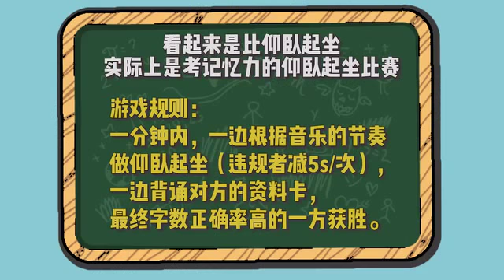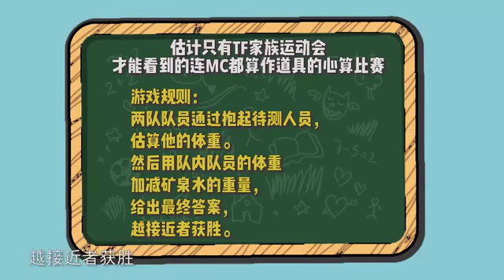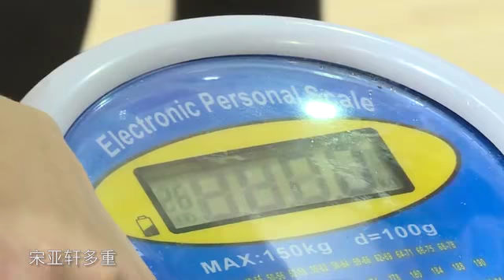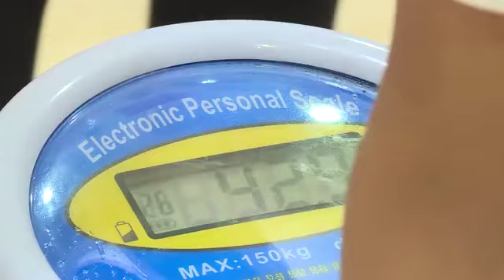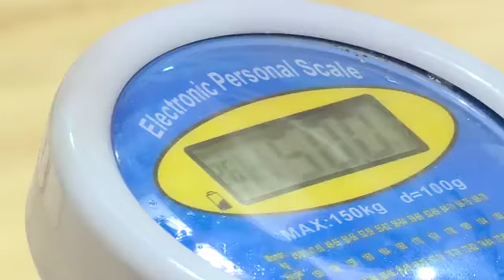【TF家族】2017夏季运动会 上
copyright:TimeFengjun Entertainment
official channel:TFFamily Official 官方頻道